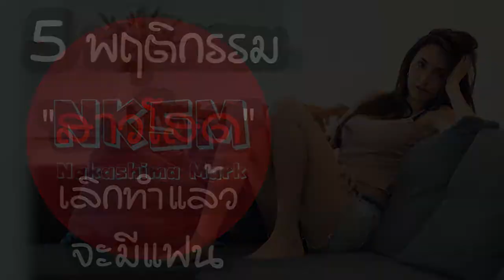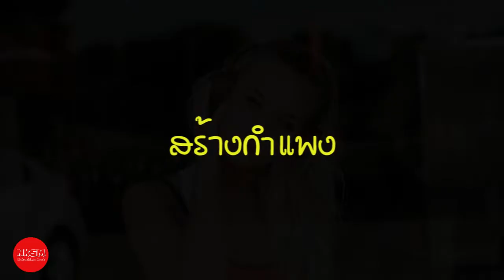5 พฤติกรรมสาวโสด เลิกทำแล้วจะมีแฟน by Nakashima Mark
5 พฤติกรรมสาวโสด เลิกทำแล้วจะมีแฟน by Nakashima Mark